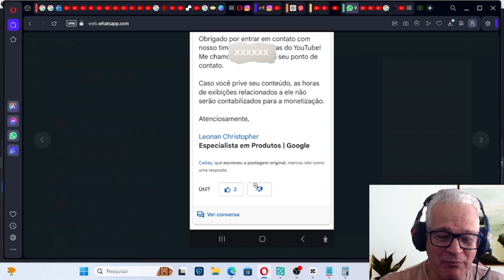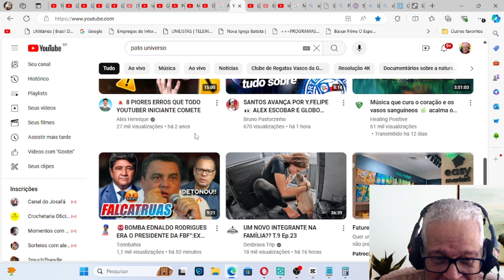Posso Privar minha live depois de gravada ?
Nesse vídeo bombástico, você vai detonar as dúvidas e saber tudo sobre o que acontece se você privar sua live depois de gravada. Cansado de ficar na dúvida sobre o que acontece com sua live depois de privá-la?
Não perca essa oportunidade de esclarecer todas as suas dúvidas e tomar decisões estratégicas para suas transmissões ao vivo!

Clique no vídeo agora e salve esse conteúdo para assistir depois!